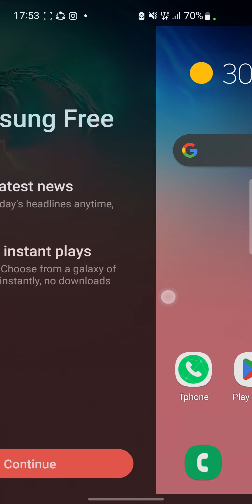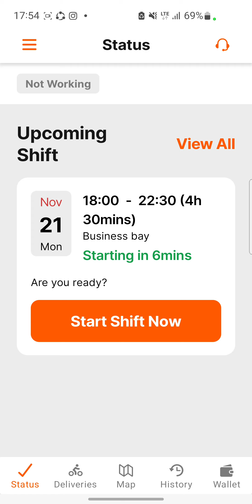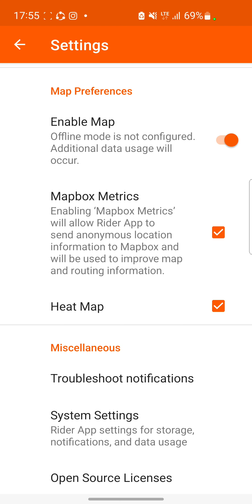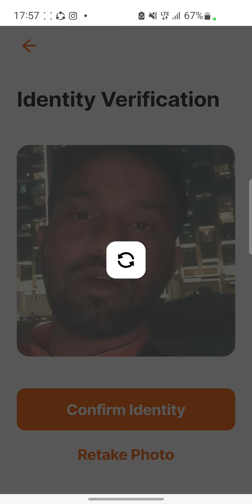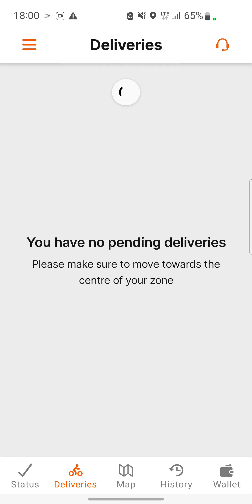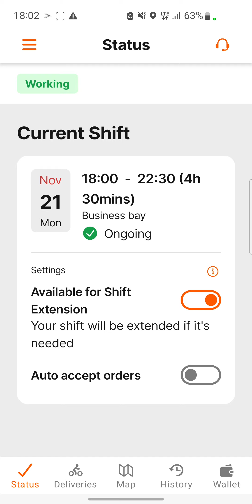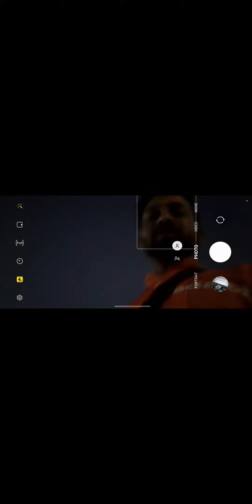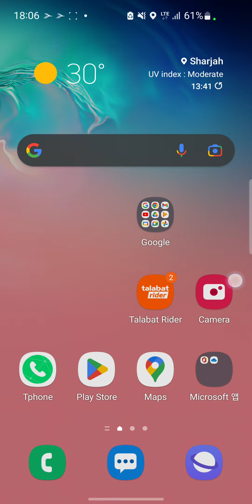Talabat App Chalane ka Tarika. ? How to use Talabat application